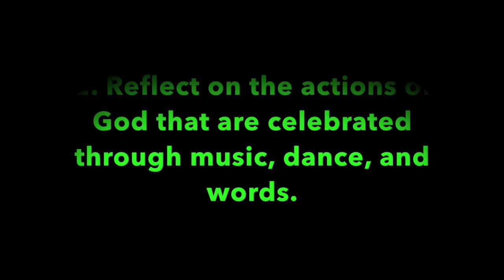Pleasant Green Sunday School Lesson 9-5-2021, Deacon Barry Taylor